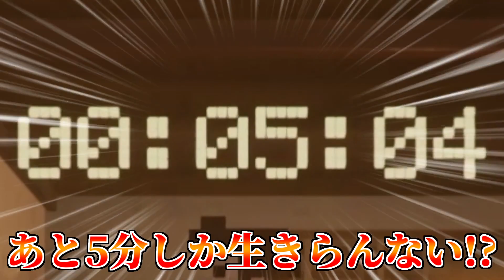寿命が分かった結果がとんでもないことに… - TIMEOUT[青空昴]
命って有限ですよね？でもその終わりがいつ来るかは分からない…
そんな終わりが目に見えていたらあなたは安心しますか？それとも不安ですか？？？

英語の翻訳は雰囲気です、ご了承ください